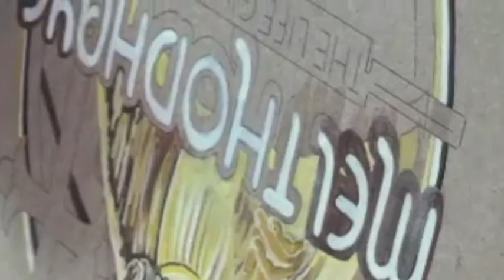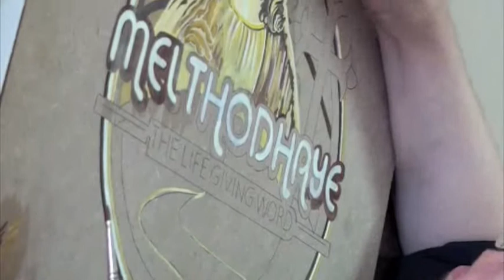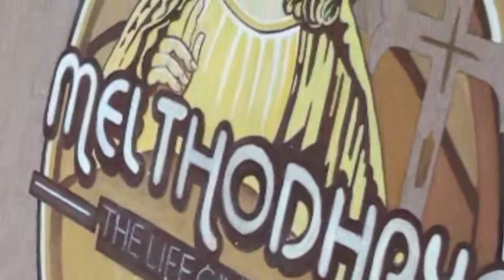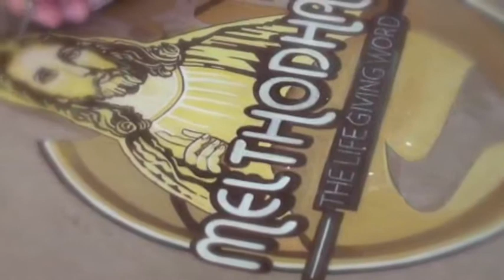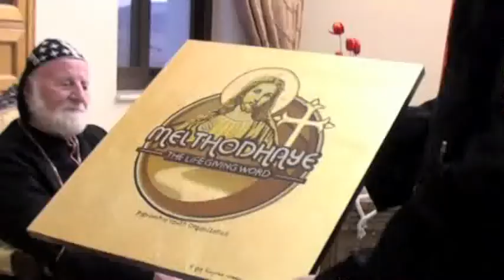The Icon Of Melthodhaye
Dear all,
We have the great honor to present the very special Melthodhaye Icon, blessed by His Holiness Moran Mor Zakka I Iwas.
The beautiful Icon was painted during the summer of 2009 by our dear Deyroyto Demiana from the St Jacob Burdonos Nunnery in Maarrat Seydnaya lead by Hnene Habil (mother superior).
We are indeed very thankful for the Icon and may it be a blessing for us all!